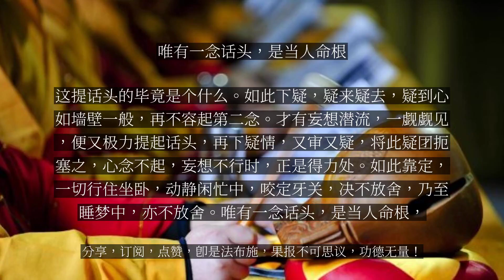【人间修行录】 唯有一念话头，是当人命根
唯有一念话头，是当人命根

古德教人参禅做工夫，先要内脱身心，外遗世界，一切放下，丝毫不存，单提一则公案话头。如赵州狗子还有佛性也无。州云无。或万法归一一归何处，或审实念佛的是谁。随举一则横在胸中，如金刚王宝剑，将一切思虑妄想，一齐斩断，如斩乱丝，内不容出，外不容入，把断要津，筑塞咽喉，不容吐气。如此着力，一眼觑着，这提话头的毕竟是个什么。如此下疑，疑来疑去，疑到心如墙壁一般，再不容起第二念。才有妄想潜流，一觑觑见，便又极力提起话头，再下疑情，又审又疑，将此疑团扼塞之，心念不起，妄想不行时，正是得力处。如此靠定，一切行住坐卧，动静闲忙中，咬定牙关，决不放舍，乃至睡梦中，亦不放舍。唯有一念话头，是当人命根，如有气死人相似。如此下毒手撕挨，方是个参禅用工之人。用力极处，不计日月。忽然冷灰豆爆，便是大欢喜的时节。若悠悠任意，一暴十寒，恐终无得力时也。山主有志向上事，当以此自勉。...